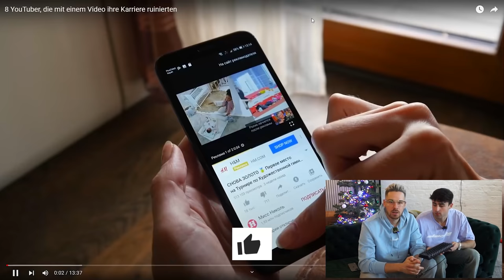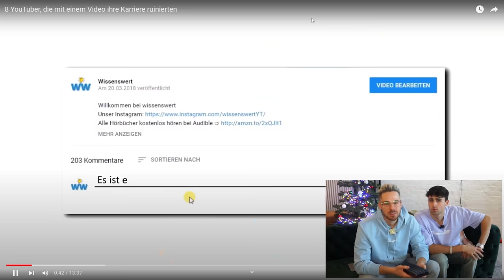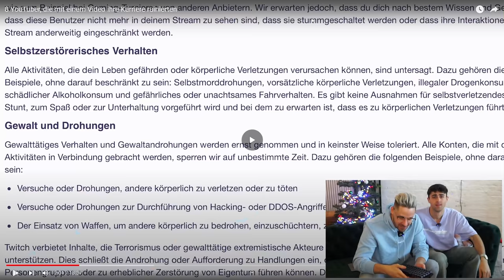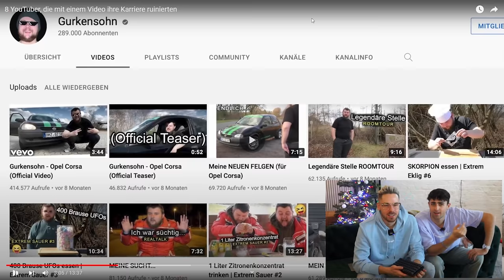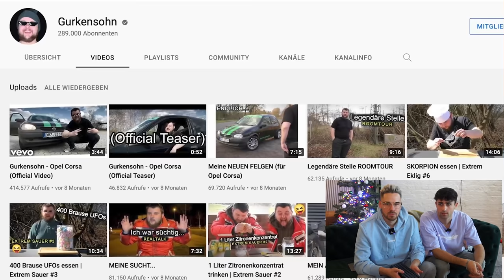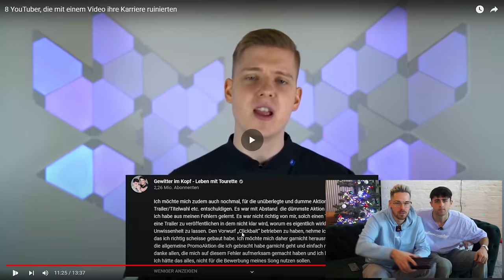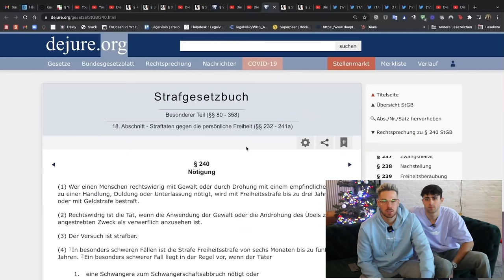YouTuber die ihre KARRIERE ruiniert haben . . .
Heute schauen wir uns 8 YouTuber an, die Ihre Karriere komplett an die Wand gefahren haben. . .